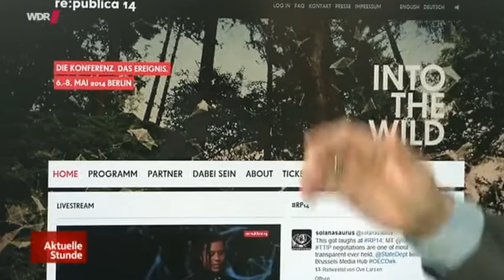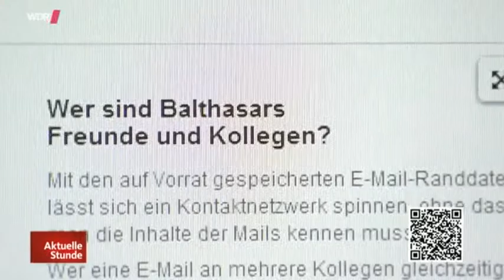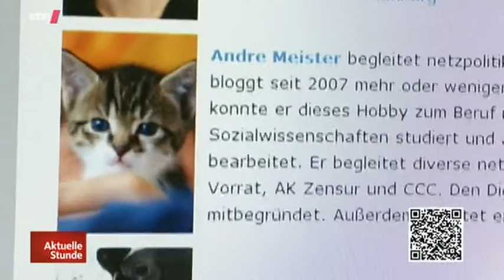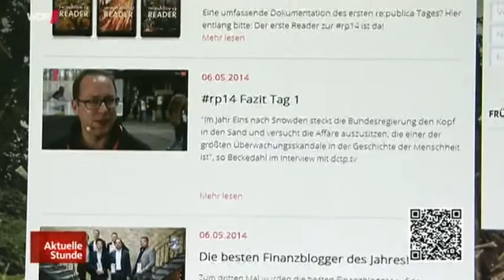Aktuelle Stunde: Jörg Schieb erklärt die re:publica